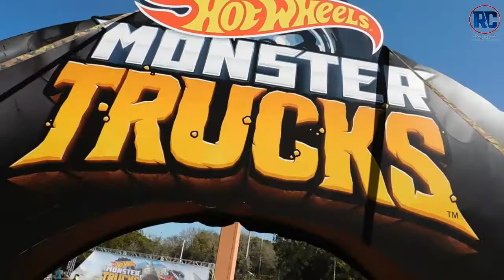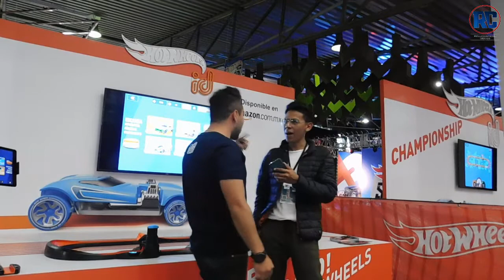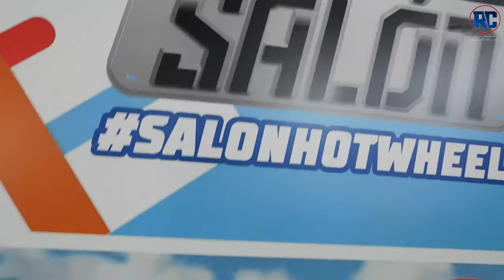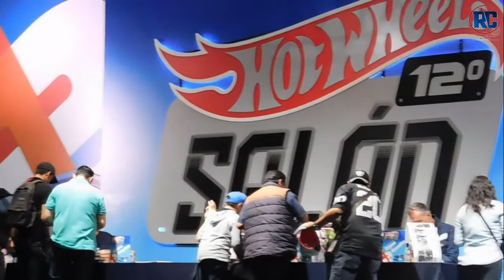DIVERSIÓN Y ADRENALINA EN EL 12° SALÓN HOT WHEELS 2019 | AUTOS | GO KARTS | CONFERENCIA DE PRENSA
Amigos de Rollercoaster México, les traemos NUEVO CONTENIDO y esta vez nos fuimos a una convención de autos HOT WHEELS en el Palacio de los deportes, encontramos una serie de autos de carreras, leyendas y lo mejor a escala real. Tuvimos la oportunidad de convivir con colecciones, youtubers uno de ellos es JUCA y una serie de actividades para todas las edades. Desde los Go karts hasta jugar en linea con tus amigos.

Rollercoaster México: Facebook
Rollercoaster MX: Youtube

Agradecemos a MATTEL y HOT WHEELS por invitarnos a su evento inaugural.

LIKE SI QUIERES VER EL VIDEO DEL RECORRIDO DE LOS AUTOS...

Edición de video: Ivette Cruz
Producción: Antonio Hernandez